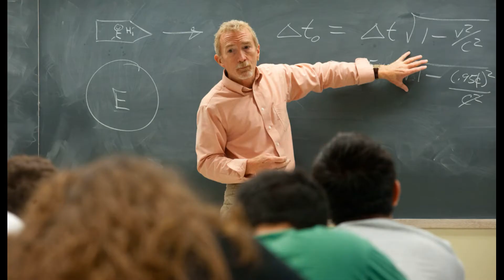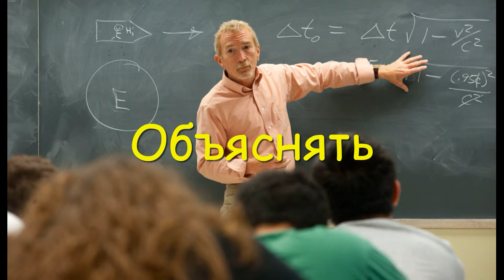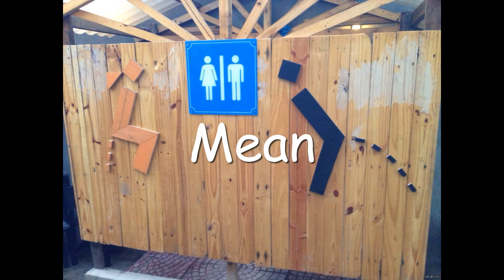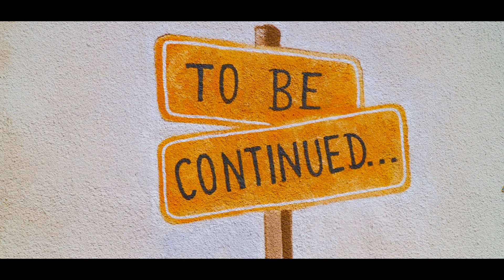3000 САМЫХ ВАЖНЫХ английских слов по категориям. Глаголы ОБЩЕНИЯ часть 1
Лингвисты считают, что основа словарного запаса в английском языке – это примерно 2000 – 3000 слов.

1000 самых распространенных слов перекрывает 78-81% письменного текста.
3000 слов – около 85% текста.
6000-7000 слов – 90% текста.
Выходит, что первые по частоте употребления 3000 слов дают понимание 85% текста, а вторые 3000 – прибавляют всего 5%. Каждая следующая тысяча слов добавляет намного меньше предыдущей. Это связано с тем, что менее распространенные слова (не входящие в самые частые 3000) встречаются редко. Поэтому считается, что для скорейшего изучения языка эффективнее всего выучить самые употребительные 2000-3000 слов, а затем пополнять словарный запас, читая и слушая оригинальные материалы: новости, художественную литературу, фильмы, радио и т. д.
В этом словаре собраны 3000 употребительных английских слов – это ядро словарного запаса, самые нужные слова, которые нужно стремиться выучить в первую очередь. Слова распределены по частям речи и темам.